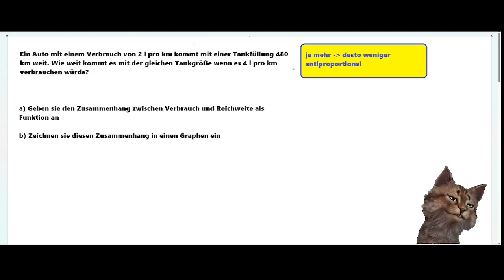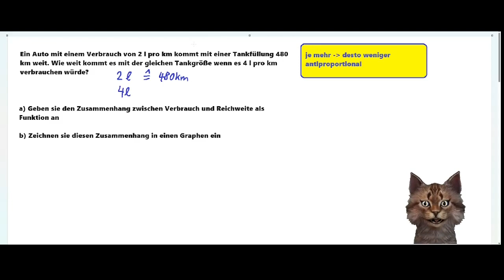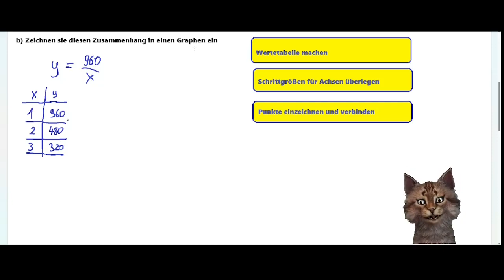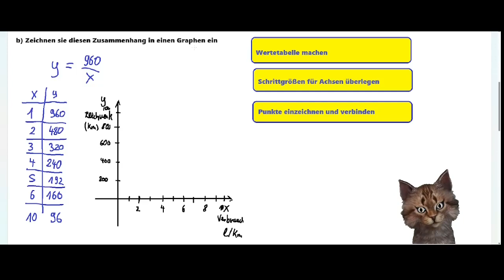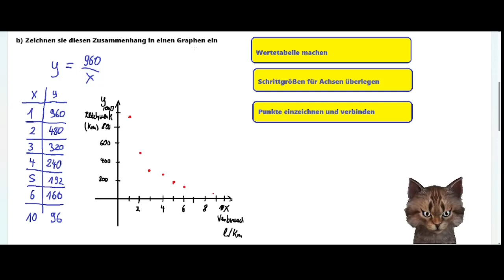Antiproportionale Gleichungen aufstellen und zeichnen an Beispiel erklärt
🔍 MrMatheschmitt: Mathe leicht gemacht – Antiproportionale Gleichungen verstehen und zeichnen! 📉✨

Willkommen zurück auf MrMatheschmitt, wo Mathematik lebendig wird! 🌐 In diesem Video widmen wir uns den Geheimnissen antiproportionaler Gleichungen und zeigen, wie man sie nicht nur aufstellt, sondern auch grafisch darstellt. Egal, ob du Schüler, Student oder Mathematikinteressierter bist – dieses Tutorial führt dich Schritt für Schritt durch die Welt antiproportionaler Beziehungen anhand anschaulicher Beispiele. 💡

📏 Inhalte des Videos:

1️⃣ Einführung in Antiproportionalität: Was bedeutet es, wenn zwei Größen antiproportional zueinander sind, und warum ist das wichtig?

2️⃣ Aufstellen der Gleichung: Schritt-für-Schritt-Anleitung, wie du eine antiproportionale Gleichung für gegebene Werte erstellst.

3️⃣ Grafisches Verständnis: Wie zeichnet man den Graphen einer antiproportionalen Funktion und interpretiert ihn richtig?

4️⃣ Praktische Beispiele: Anhand konkreter Situationen zeigen wir, wie antiproportionale Beziehungen in der Praxis auftreten.

📚 Weitere Ressourcen für vertiefendes Lernen:

    [Link zu vertiefenden Artikeln über Antiproportionale Gleichungen]
    [Empfohlene Lehrbücher für Lineare Algebra und Funktionen]

🧠 Warum sind antiproportionale Gleichungen wichtig?

    Erfahre, wie antiproportionale Beziehungen in vielen realen Szenarien auftreten und wie du sie erfolgreich modellieren kannst.

    Teile deine Gedanken und Fragen in den Kommentaren, um die Diskussion zu bereichern und die MrMatheschmitt-Community zu stärken.